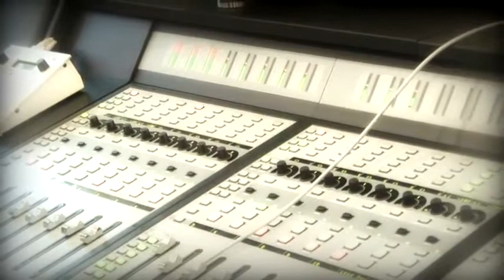Yenny (Wonder girls) Hello To Myself mV